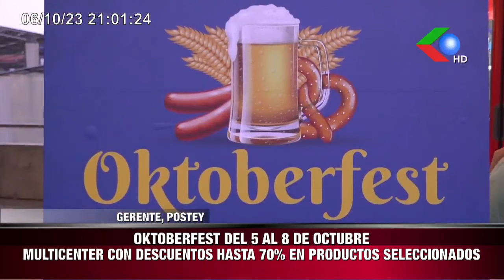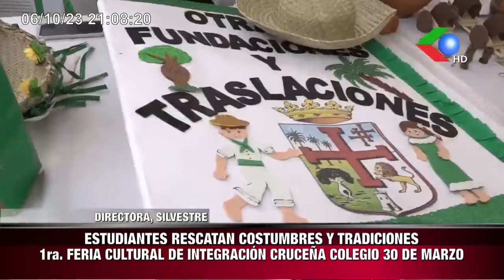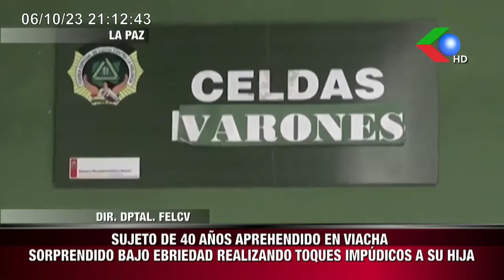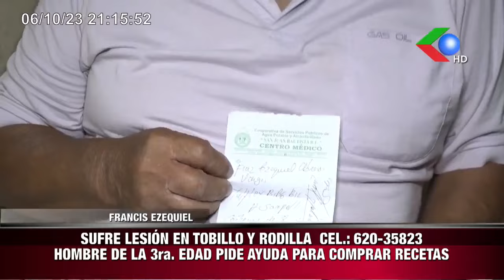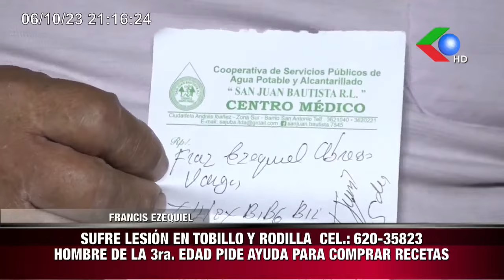🔥SUJETO DE 40 AÑOS APREHENDIDO EN VIACHA BAJO EBRIEDAD REALIZANDO TOQUES IMPÚDICOS A SU HIJA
SUJETO DE 40 AÑOS APREHENDIDO EN VIACHA
SORPRENDIDO BAJO EBRIEDAD REALIZANDO TOQUES IMPÚDICOS A SU HIJA